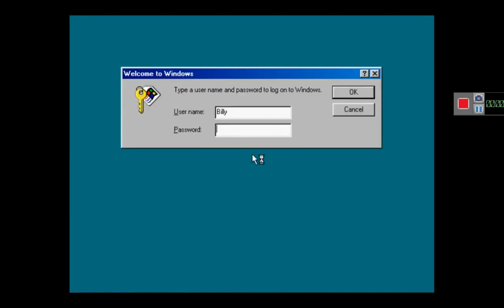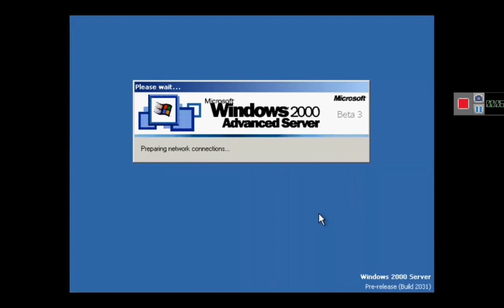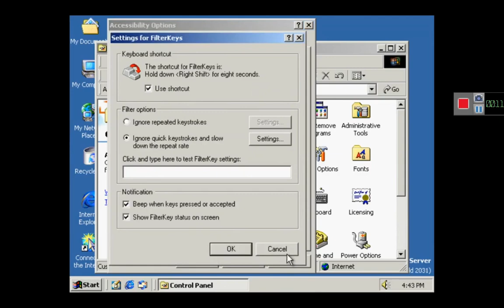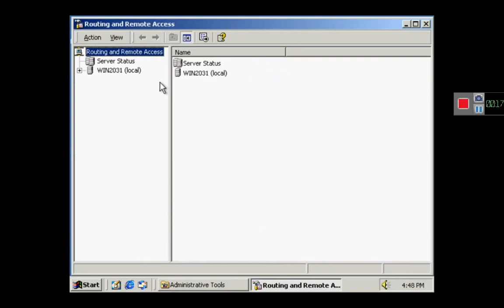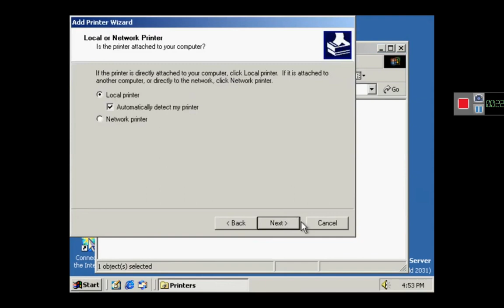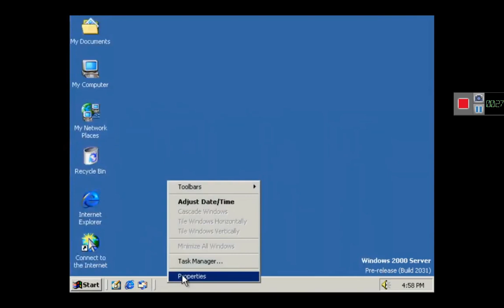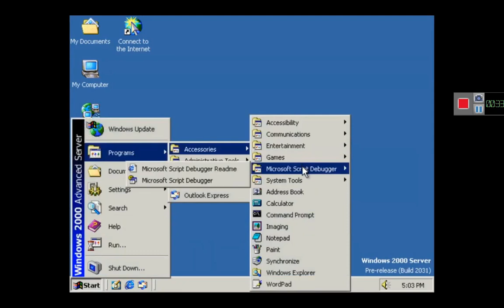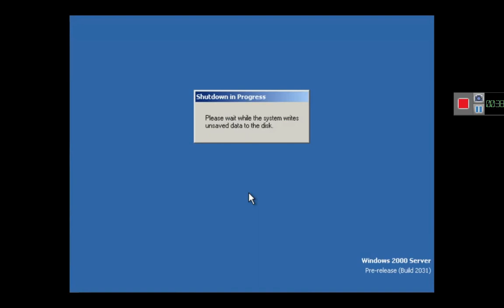Windows 2000 Advanced Server Beta 3 Build 2031